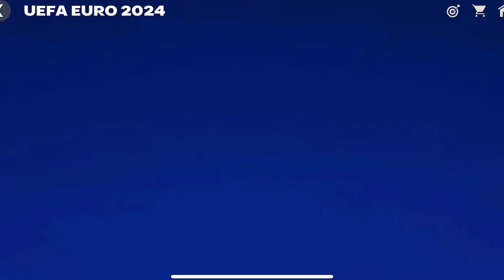New Trick to Do 2X Training 🤑 - FC Mobile New Update & Training Transfer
FC Mobile New Update & Training Transfer guide | FC Mobile 2x Training Trick | FC Mobile Guide | EC ShaniYT